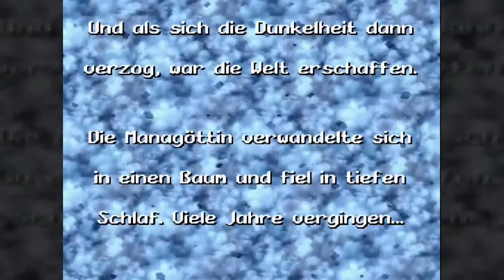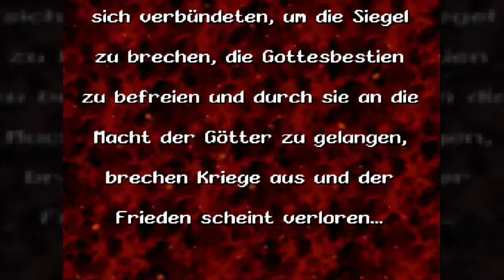Let's Play Together Secret of Mana 2 #84: Super Cliffhanger